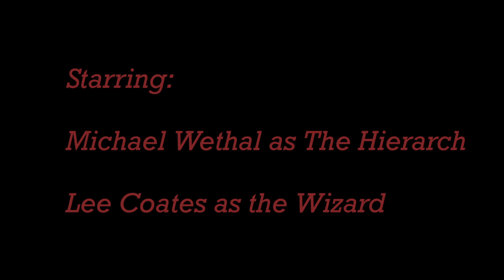The Beginning of the End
The entity otherwise known as "The Hierarch" continues his dark crusade, and has discovered the location of a enigmatic relic. But lo and behold, someone stands in his way!

This is a First-Time animation done by Michael Wethal for his Final College Project.

Starring:
-Michael Wethal: The Hierarch
-Lee Coates: The Wizard

Written and Directed By:
-Michael Wethal

Audio Director and Editor:
-Lee Coates

Animated and Edited By:
-Michael Wethal